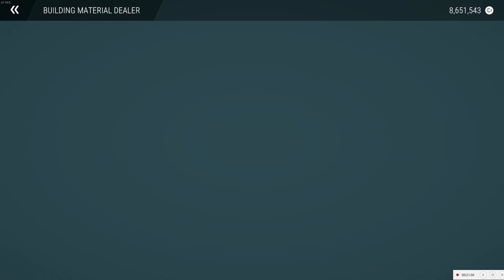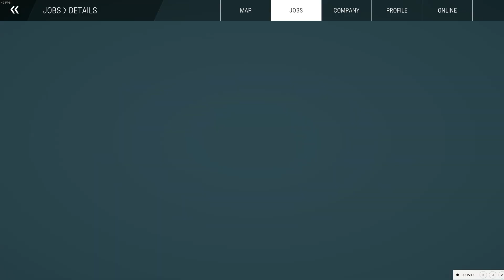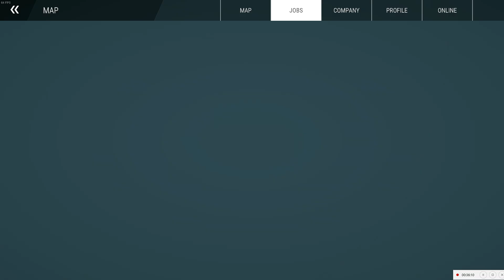Construction Simulator 22